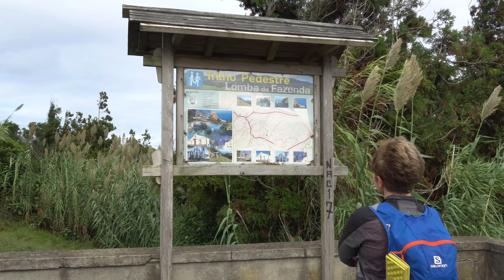Lomba da Fazenda hike (Azores/São Miguel)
Hiking in Azores/St. Miguel. This is hike nr. 18 "From Lomba da Fazenda to the Riberia do Guilherme" from "Azores" (ROTHER Walking guides, 2016). Distance 6,5 km, time -2.5 hr